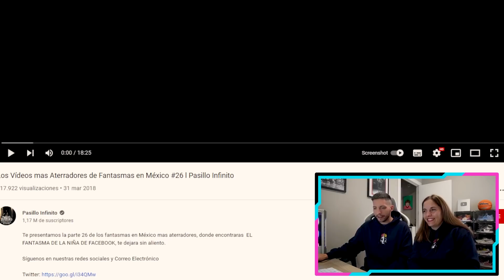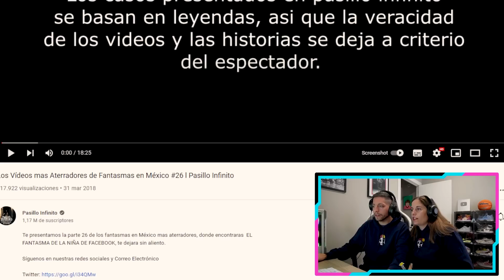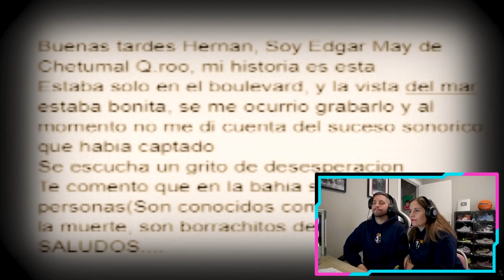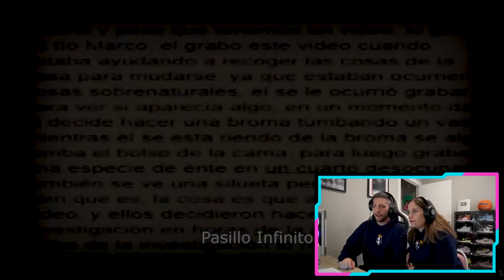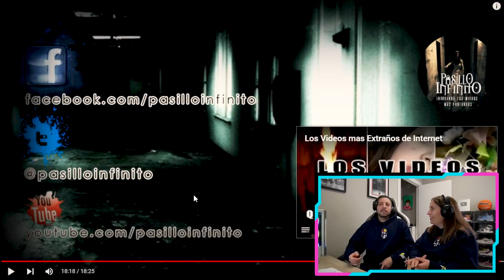🇲🇽 REACCION a Los VÍDEOS MAS ATERRADORES de FANTASMAS en MÉXICO 😱💀 **Que locura es estaa!!**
!Encantad@s! Somos Moni y Jon, sientate, disfruta, y descubre México con nosotros!

Cámara que utilizamos

Ordenador con el que editamos